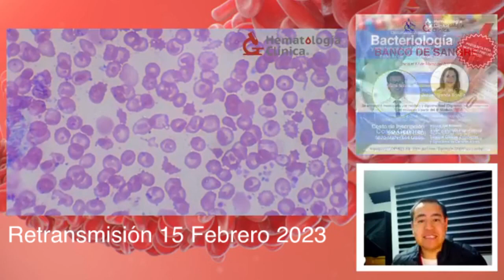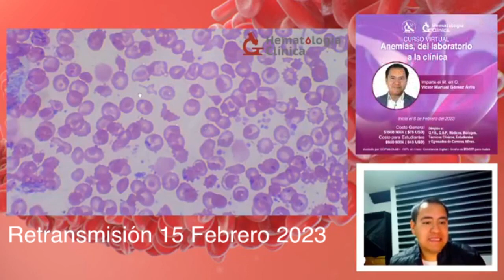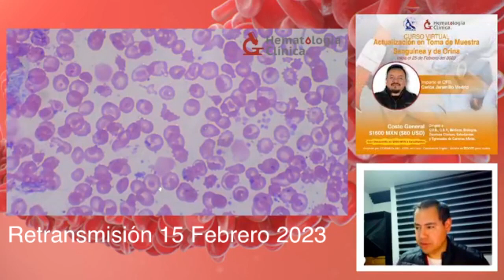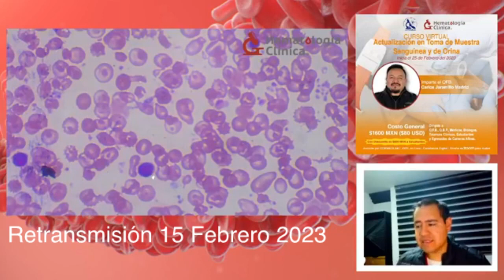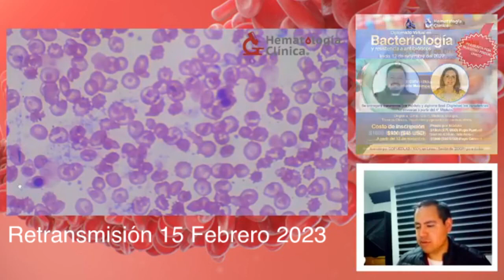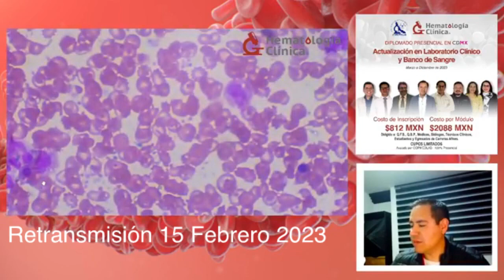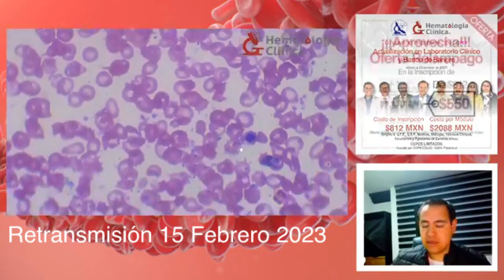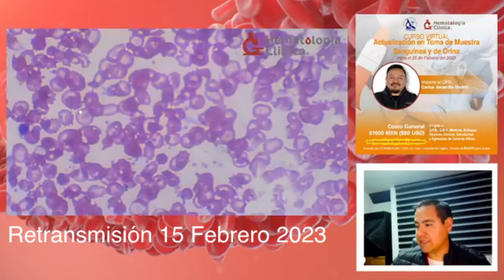Talasemias!! Noche de morfología!!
No te pierdas de nuestras transmisiones de Facebook en vivo🖥️